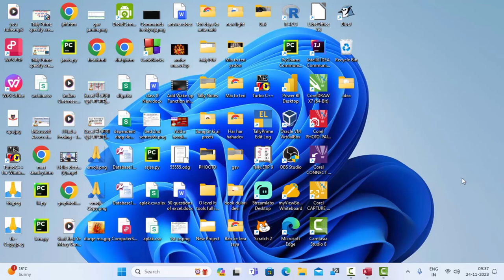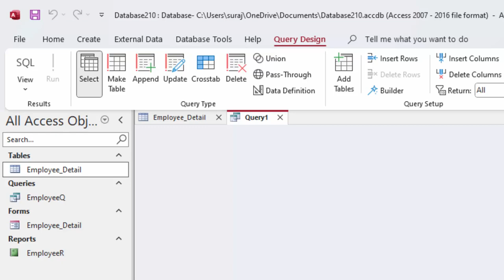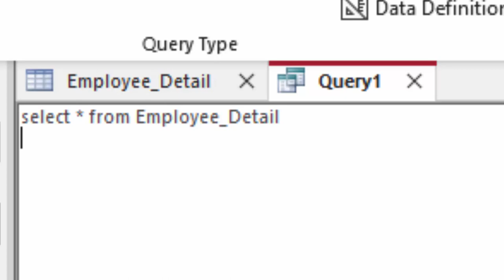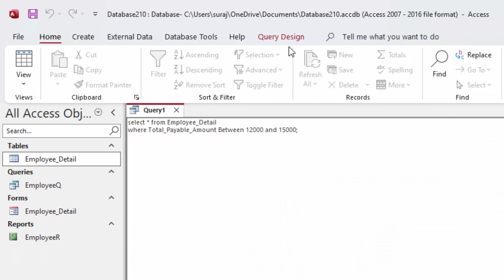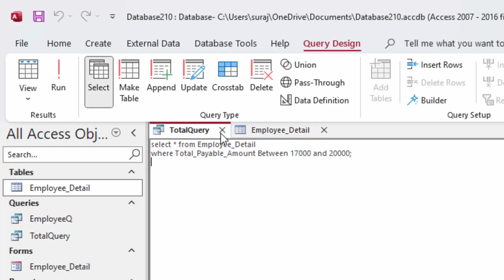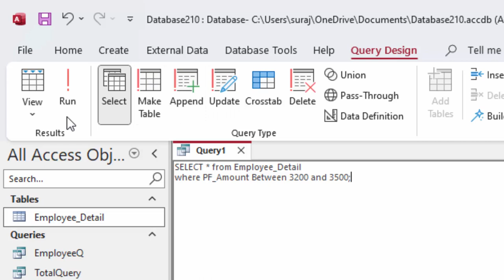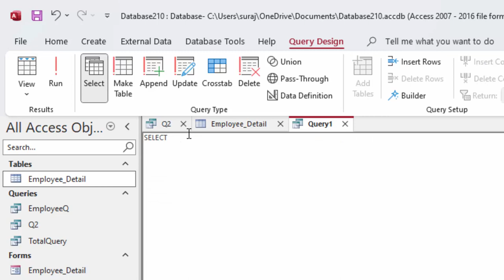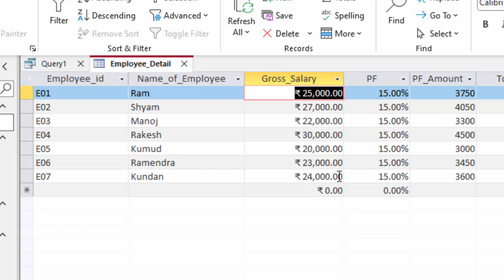Select query and between operator in Microsoft Access in hindi@COMPUTEREXCELSOLUTION